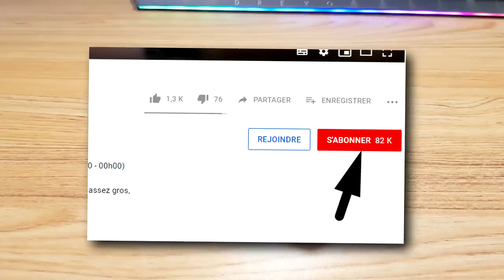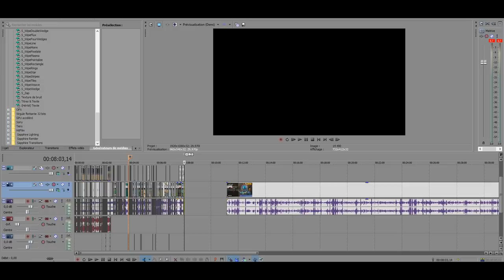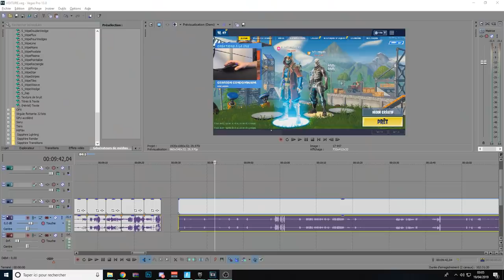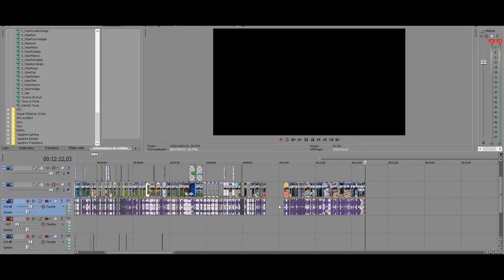J'ai joué à Fortnite AVEC une SOURIS VOITURE USB ... j'ai pété un cable ...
Hey ajd nouvelle vidéo où je joue avec une souris usb que j'ai acheté sur aliexpress ! Bonne vidéo et j'ai bcp ragé dans la vidéo donc c'est a prendre au second degré.

 (pro uniquement)